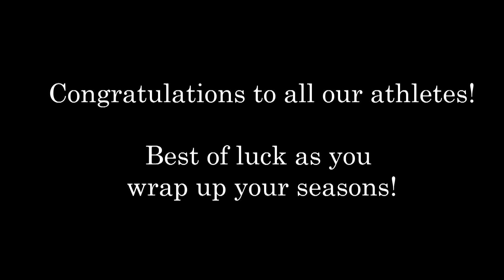TIGERVISION Ep 3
On this extended edition of Tigervision we take a look at
-upcoming SC Events
-Red Ribbon Week
-SC Fall Athletics Reflection